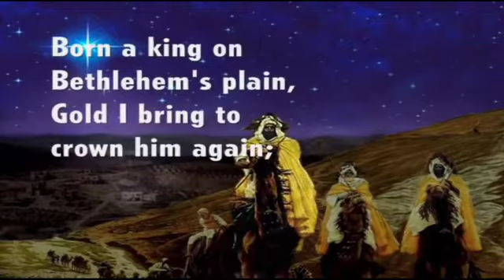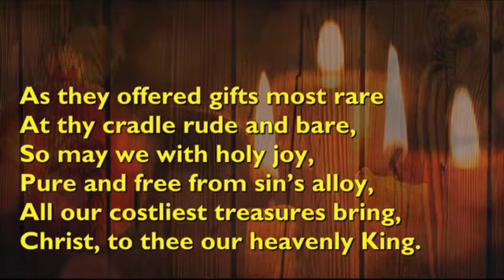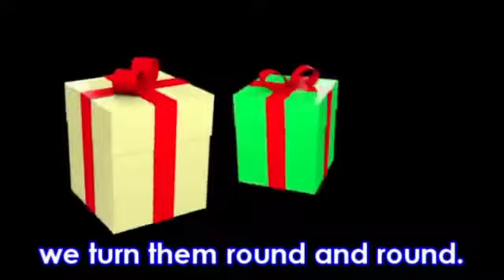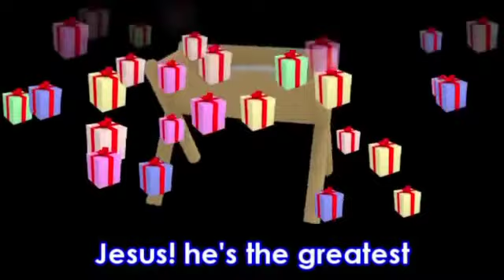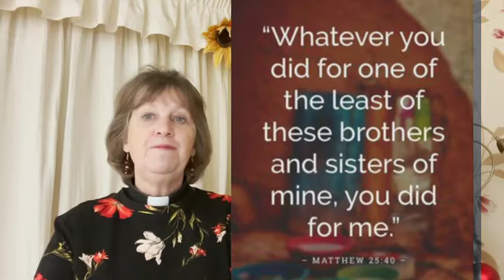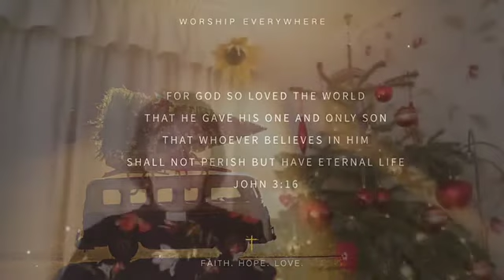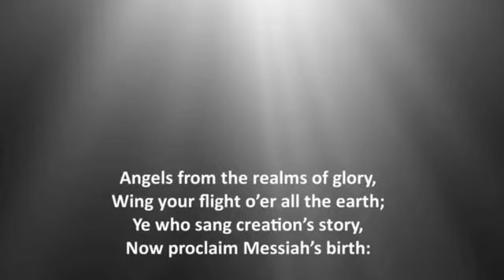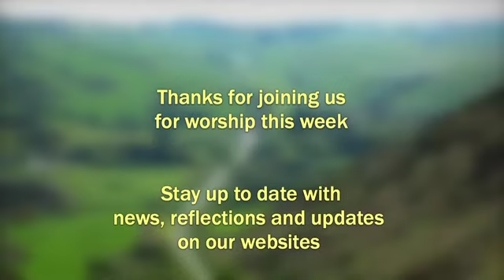Sunday Worship 3rd January 2021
Online worship for the Methodist Churches of Lancashire West